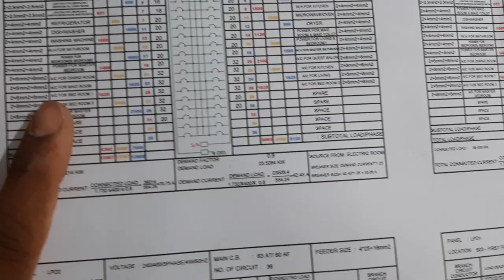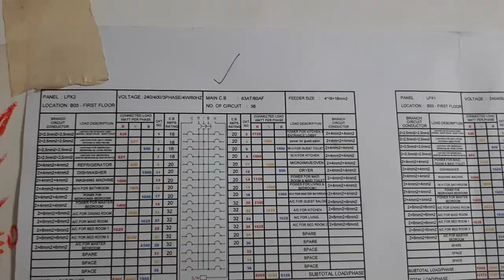How to Electrical panel wire dressing in KSA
How to Electrical panel wire dressing ksa
Video linke 👇
3 phase DP

How to Electrical panel wire dressing

How to MBC full connection